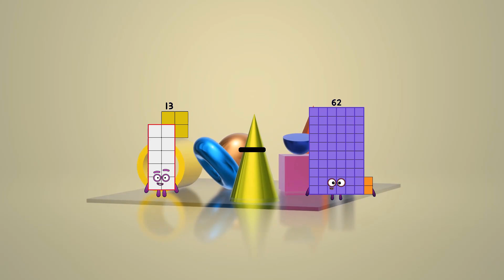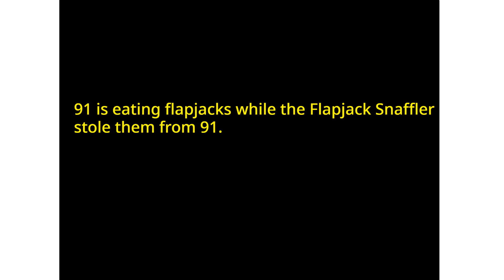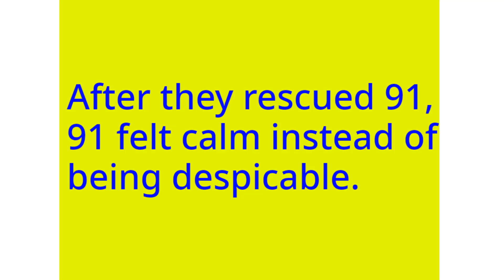Numberblocks Math: Learn Adding Numbers | Numberblocks Sneezes | LEVEL 2 | #53